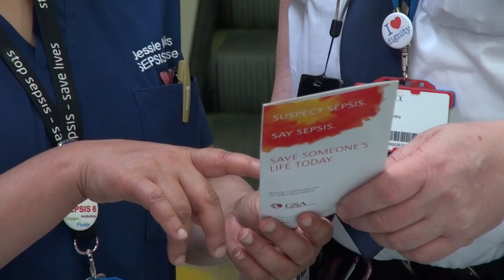Professor Tom Solomon tells us about how he met Roald Dahl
A Liverpool neurologist, who’s based at the Royal has written a book about the famous author to raise money for children’s charities. Professor Tom Solomon, who first met Roald Dahl working as a junior doctor more than 25 years ago, has published the book:  Roald Dahl’s Marvellous Medicine, and Bay TV Liverpool  spoke to him via Skype as he explained to his inspiration behind the book, as well as recalling his first surprise encounter with the renowned author